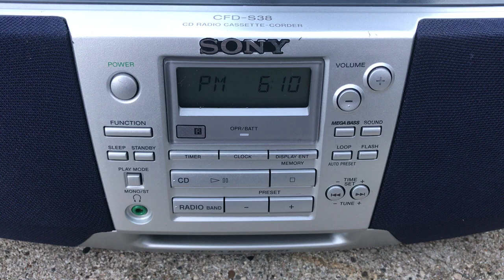Sony CFD-S38 Portable CD Player AM/FM Clock Radio Cassette Player Recorder Boombox